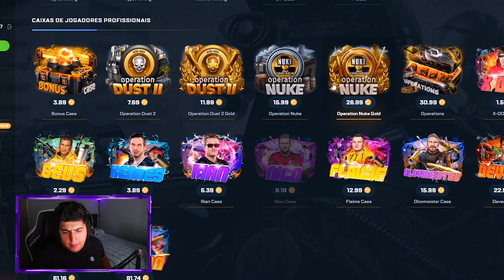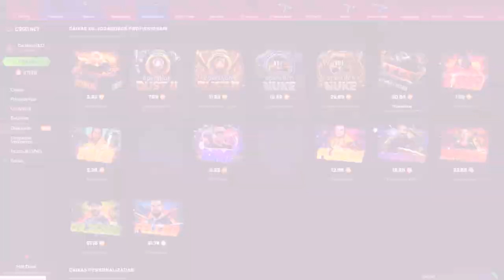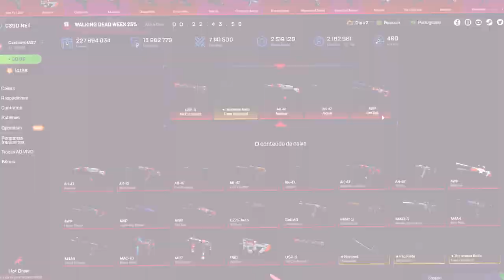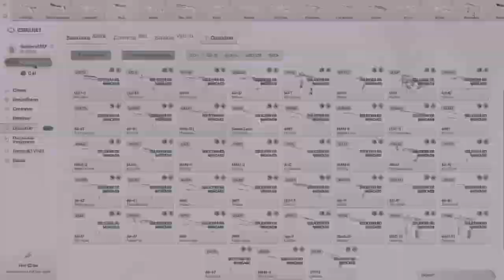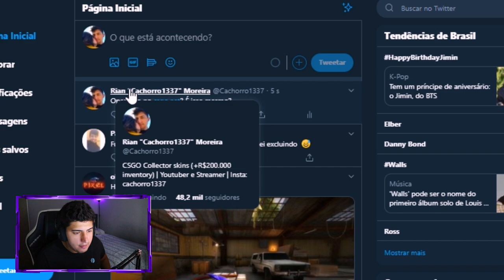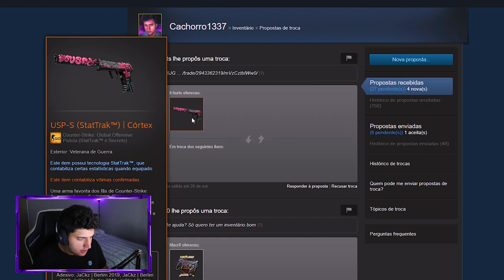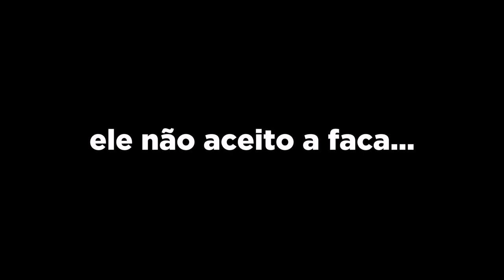NOVA OPERAÇÃO COM NOVAS CAIXAS (complete as missões e ganhe skins gratuitamente)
Foi lançada uma nova operação que chegou com novas caixas para você ganhar skins de graça no CSGO!